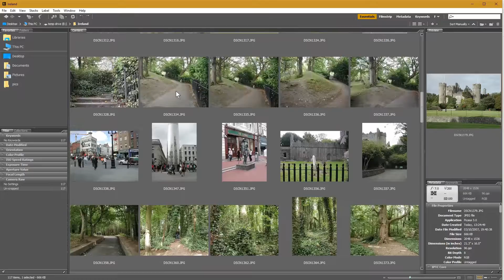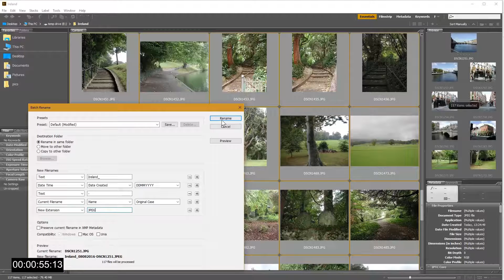מדריך פוטושופ בפחות מדקה - שינוי שם של קבצים רבים על ידי ברידג'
הפעם נלמד בפחות מדקה איך משנים שם קובץ של תמונות רבות בתיקייה על ידי תוכנת Bridge החינמית של אדובי.